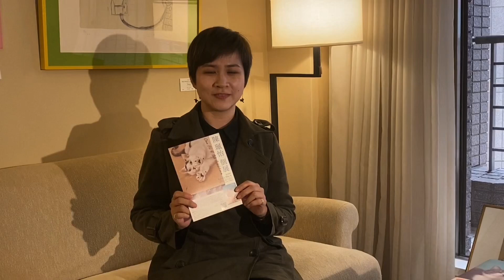陳珮怡から個展のお知らせ（チン・ペイイ Chen PeiYi）【銀座秋華洞】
陳珮怡 個展 2020
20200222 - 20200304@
猫と暮らし、猫を描く－。
東洋一の 猫描き 作家、チン・ペイイ （陳珮怡）待望の個展。
愛猫との暮らしから紡ぎ出される様々な猫の表情。
細密に描かれた絨毯とともに描かれる独特の世界観をお楽しみ下さい。
生活與貓，畫畫貓。
這是一場東洋數一數二的貓咪藝術家ー陳珮怡令人期待的個展。
敬請欣賞從她和愛貓的生活點滴中交織而出貓的各種姿態，
襯上畫作裡筆觸細膩優雅的毛毯，呈現出獨特的世界觀。
Living with cat, Drawing cat.
Solo exhibition of Chen Pei Yi, the greatest Artist of cat in the East. In her artworks she draws various expression of cats from her daily life with them.
In this exhibition you will enjoy her unique world, and also it is notable the carpets drawing really detailed .

からもう一度音声レベルを上げてアップロードしました